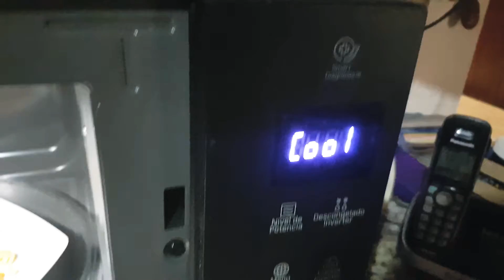Una nueva técnica en mi horno de microondas LG smart inverter